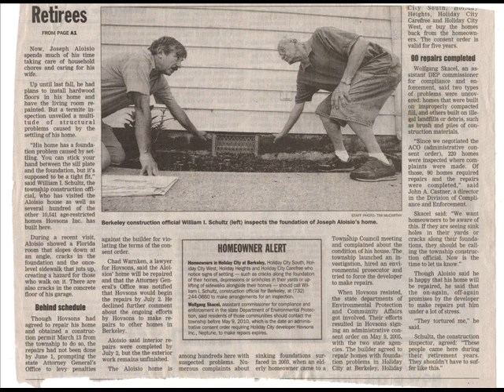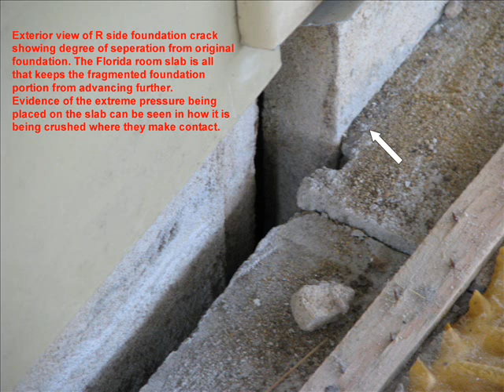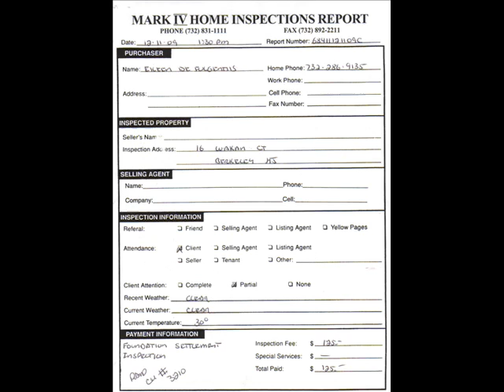Cement Patch Hovson's - Conversation w employee TL 5-6-10.wmv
NJ Hovson's employee explains why he applied a thin coat of quick drying cement over " ACO defined severe damage and displacement" of my 86 y.o. mother's home that was an attempt to exclude her from having her home included in mandated repairs or a buy-out.  You decide ? Does this make sense ?  Is this a fraudulent act ?  Who's responsible Latka/Luckie/"Barry"/NJ DCA ?

Update : 5-21-10  Now Hovson's themselves admit the foundation damages are too severe to assure adequate repair and have scared my 86 y.o. mother into accepting a 'forced' Buy-out at the 2010 value of the home, not the 2007 value it should be as that's the date she was defrauded by Hovnanian Industries. A not immodest difference of ~ $80,000 !  Not to mention the cascade effect it will have on all the neighbors' property values. Now there are 2 "debris field" stigmatized homes on this one little cul-de-sac with many more in the immediate area. What are the odds my mother was the only one defrauded of the 600 + homes "inspected" so far ?  Why does the assorted NJ ACO related agencies involved still refuse to follow up on any of this "NEW" admission from HOV that they were catagorically wrong with all of their past 3 years of denials, cover-ups and obsfucations ?  They not only stole my mother's home, they stole her past life here, her present peace of mind and happiness, they're now after her future welfare and security as well. I see lots of increasing 'hits' (all from ACO or Media related links I've sent) on this but not one single bit of comment or outrage ?  Is this a vicious long standing crime against an elderly NJ home owner or not ?